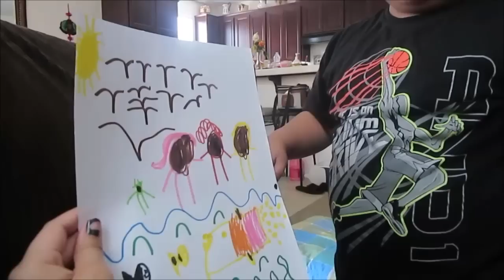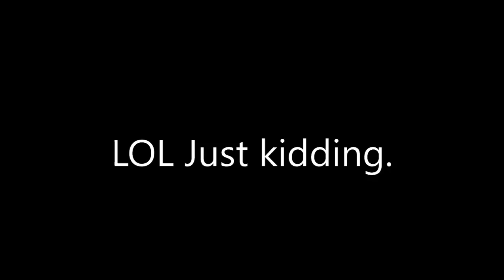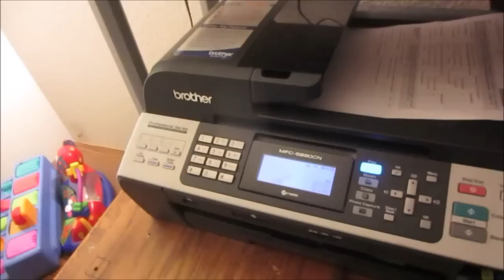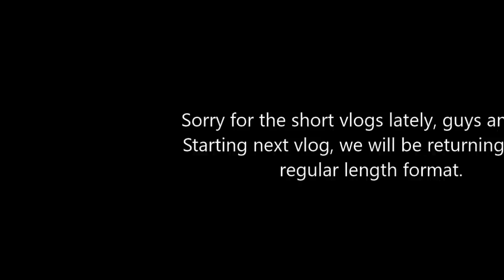BUBBS WILL SMASH YOUR FACE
↓ CLICK FOR MORE INFO BELOW!  ↓

Help me support my cloth diaper business! :)

Etsy Shops:
Strange Creatons